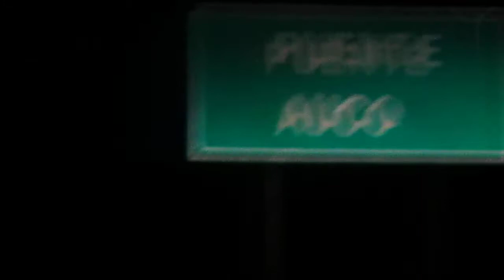Pasando Puente Auco hacia Yauyos